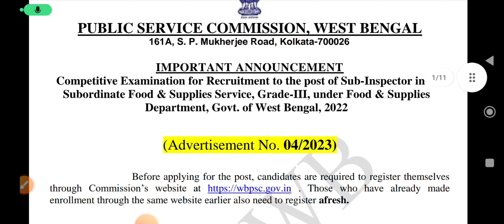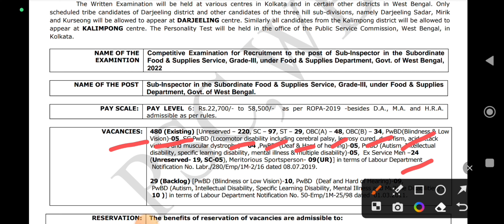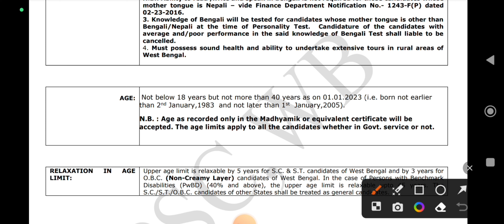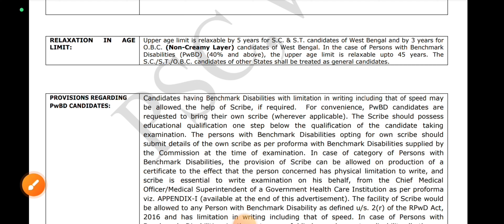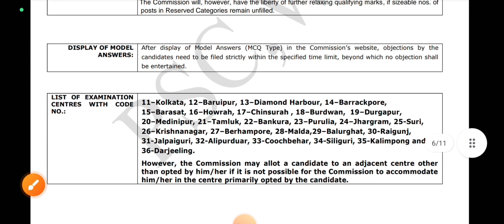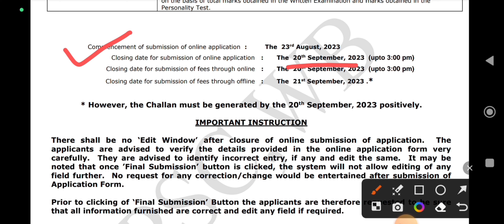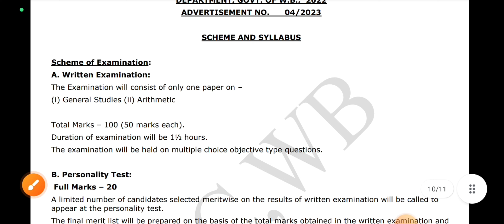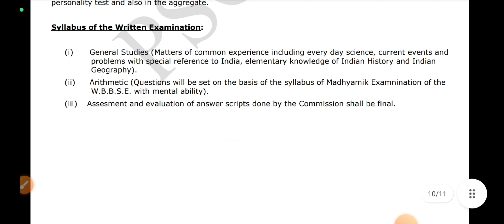Food SI Recruitment, WBPSC 2023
@Food SI
@Govt job